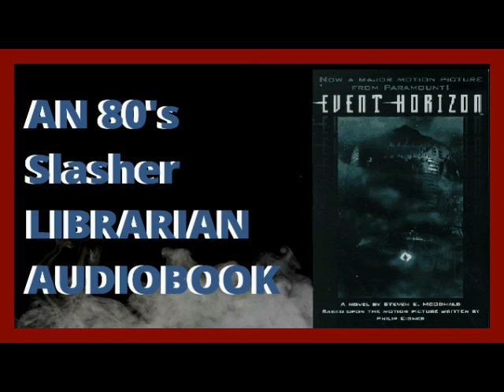Event Horizon The Novelization By Stephen McDonald Chapters 23, 24, 25, 26 & 27 Audiobook Narration